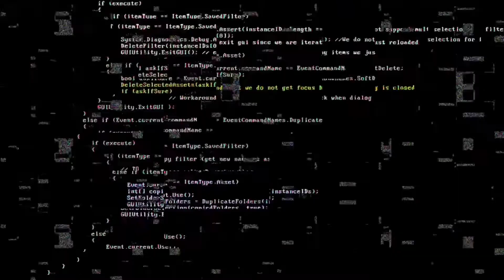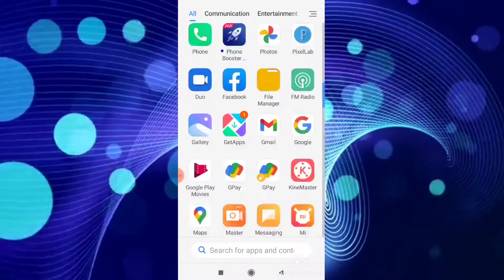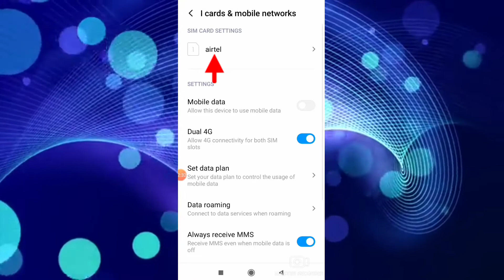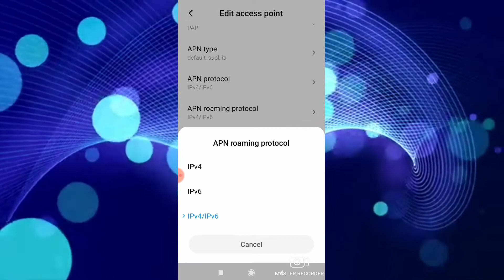मोबाइल का Internet Speed बढ़ाये मात्र 2 Settings उसके बाद Internet Problem हमेशा के लिए खत्म | net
friends aaj ki es video mein maine aapko bataya hai ki kaise aap apne mobile ka Internet speed badha sakte hai dosto maine aapko es video mein 2 setting bataya hai jise aap kar dete hai toh aapka Internet problem hamesha ke liye khatm ho jayega ye 2 setting her ek sim work karega toh friends umid hoga ye video aapko bahut pasand aaya hoga thanks you so much my all friends.